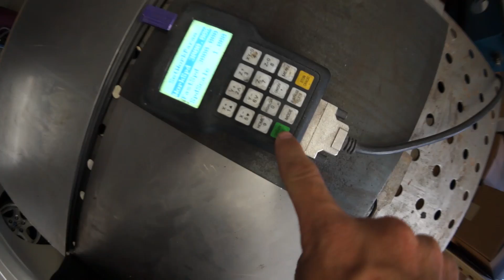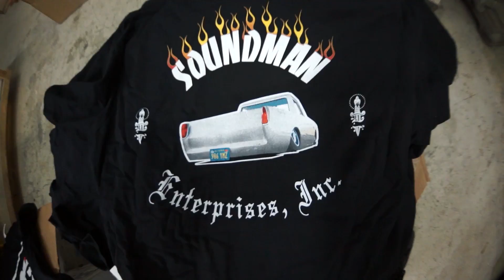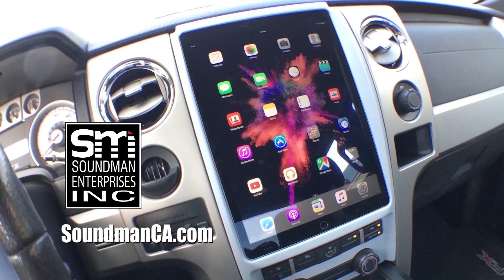HUGE FUNDRAISER UPDATE! Upgraded pump rack, new brakes, removed pinstripe MORE! - WHITE RIDER #26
This week I'm focusing on Ironing out all of the T-Bird's mechanical problems, I'm adding a mesh bottom to my steel rack built for two chromed Hoppo's Hydraulic pumps. Then I pick away at restoring the shine AND removing the pin striping without damaging the vehicle's existing clear coat! 1995 Thunderbird Project.